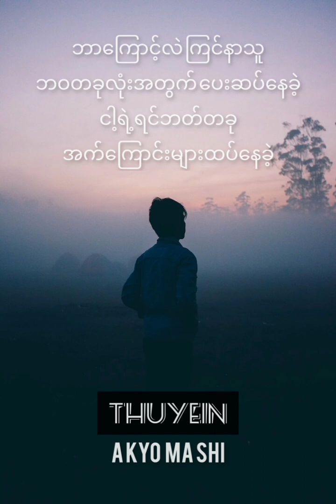A Kyo Ma Shi (အကျိုးမရှိ) Composed By ThuYein